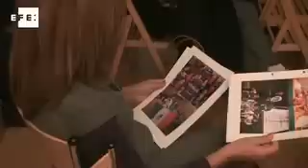La comunidad mexicana de Ginebra homenajea a Jorge Negrete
Ginebra, 21 oct (EFE).-  (Imagen: Sara Gómez Armas ).- La comunidad mexicana de Ginebra homenajeó hoy a una de las figuras más ilustres del mundo del espectáculo de su país, al cantante y actor Jorge Negrete, ahora que se cumplen 100 años de su nacimiento, coincidiendo además con el 100 aniversario de la Revolución de su país natal.